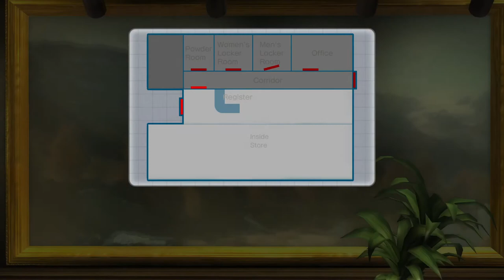Yakuza 3 [19] Back Home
Coughing and not wheezing? That doesn't seem like a bad case of asthma to me.